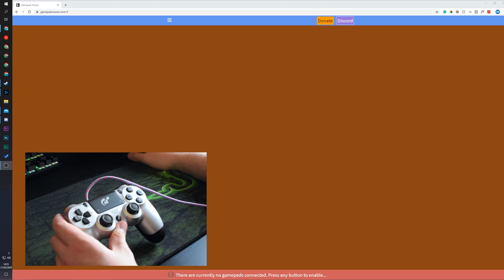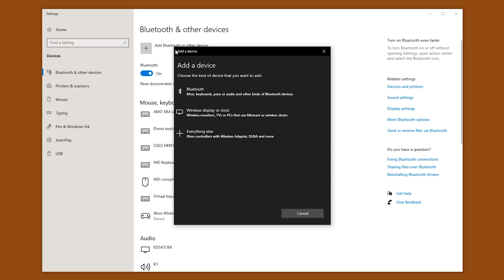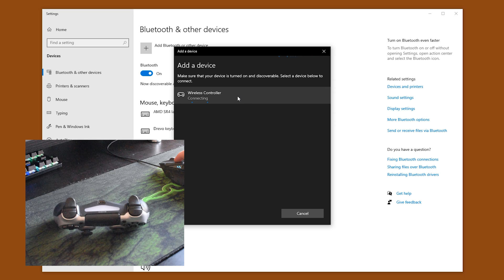How to Connect a PS4 Controller to Your PC! Wired, Bluetooth, Wireless!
Hey, guys, my name is Scoby Tech and in today's video, I am going to be showing how to connect a ps4 controller to your pc!

PS4 Controller:
Amazon US
Amazon UK

0:00 Intro
0:13 Information
0:24 Cable connection
1:23 Bluetooth Connection
3:18 Outro